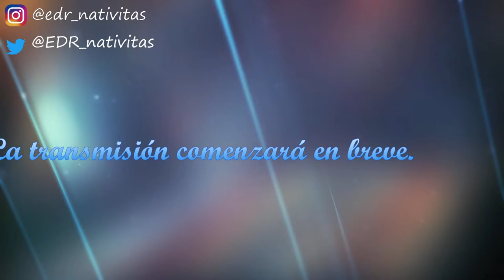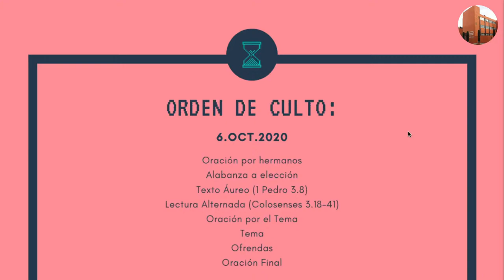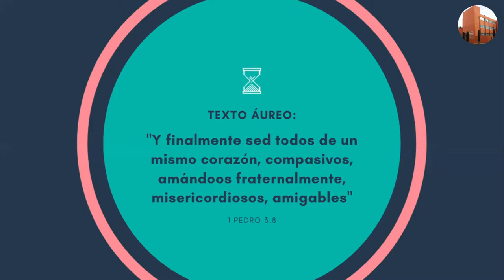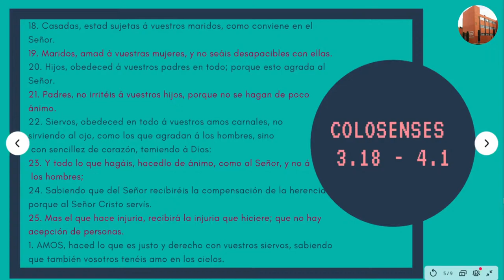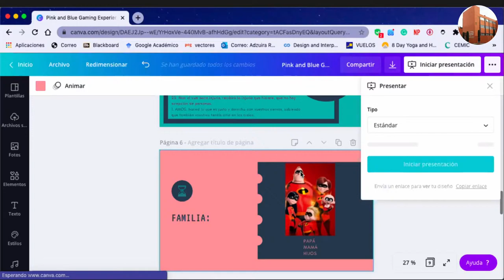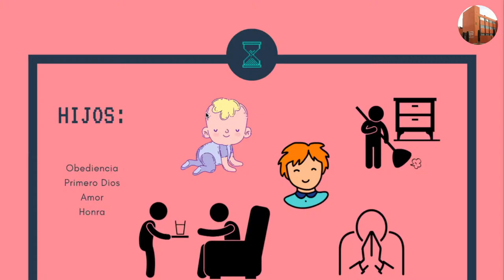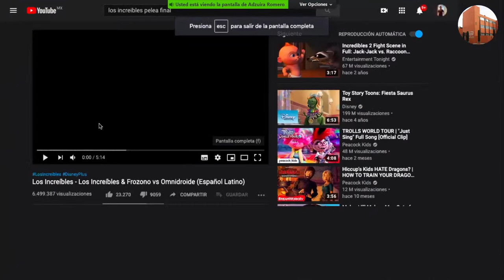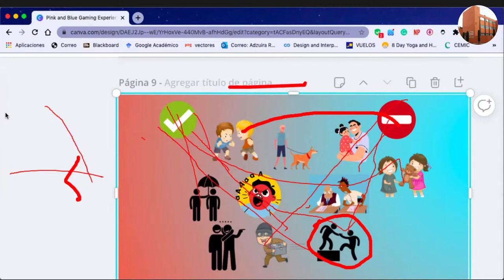Escuela Dominical Infantil -06/10/20